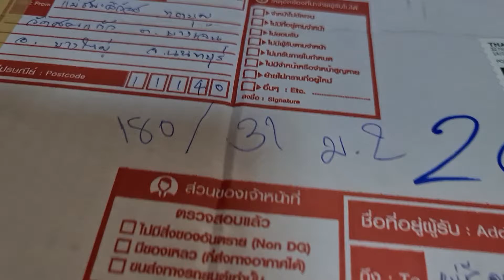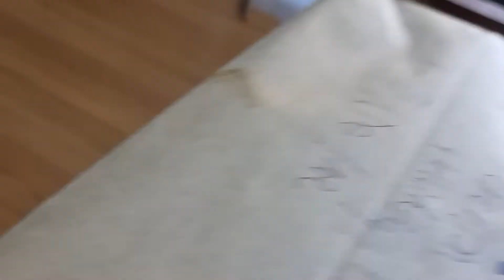แกะกล่องมะปรางหวาน จากวัดสวนแก้ว พระพยอม กัลยาโน นนทบุรี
คุยกัน เรื่องธรรมะ # บ้านมนเทียรทอง # ชีชวนชิม # แกะกล่องมะปรางหวาน # อากาศร้อนจัด เลยเน่าซะเยอะ เอามาปอกทำลอยแก้ว